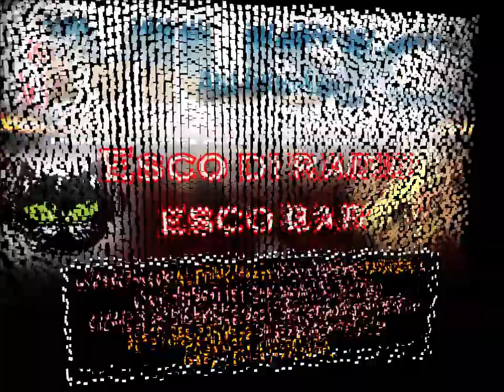1° PARTY NATALE2021 SPONSOR CASA DELLA MARMITTA GIULIANOVA MARE (TE) GIOVEDI 23 . 12. SERA ORE 21.00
POPOLO DELLA NOTTE, VI AVVISIAMO CHE SETTIMANA PROSSIMA LA TRASMISSIONE ESCO D RADIO / ESCO BAR ANDRA' IN ONDA DI GIOVEDI 23 DICEMBRE , E MOLTO PROBABILMENTE LA DIRETTA SARA SUL POSTO CIOE DIRETTAMENTE DA CASA DELLA MARMITTA ,QUESTO PER AUGURARCI TUTTI UN BUON NATALE INSIEME SOLITA ORA 21,30 DI GIOVEDI 23 DICEMBRE.
CHI VOLESSE PARTECIPARE ALLA FESTA DI Donald Pantoli della
Casa Della Marmitta
Via Turati 151
Giulianova MAre
E' INVITATO DALLE ORE 21,00 FINO ALLE 23,00 MAX DAVANTI AL NEGOZIO X ASSISTERE E BALLARE E SENTIRE LA NOSTRA DIRETTA CON MINI RINFRESCO PER AUGURIO DI BUON NATALE 2021.
VI RICORDIAMO ,. CHE TUTTI I VENERDI SERA IN DIRETTA FACEBOOK LA NOSTRA DIRETTA COLLEGATA AL CANALE DI YOU TUBE E FACEBOOK CON ESCO DI RADIO / ESCO BAR.
CONDOTTA DA Marco Ago Deejay e La Regia Dello Stre Gatto,
ORE 21,30
U N A V E R A P R O P R I A' R E A L T A'
Attenti a Quei Due. Esco di Radio / Esco Bar.
La coppia piu' Chiaccherata della Modulazione di Frequenza degli anni Afro Beat /House / TecHouse / Deep House / JackinHouse torna in onda con la piu' bella Musica degli Ultimi 30 Anni e Oltre che Fara' da Cornice ad un Nuovo Format Interattivo, Direttamente
Collegato al Popolo di FaceBook e alla Pagina Di Stre Gatto ...Siamo ...e...Ritorniamo...In..." Quelli Della Notte " e sul Canale You Tube Stre Gatto Official Channel.
Attenti a quei Due, E Condotto da Marco Ago Deejay & La Regia Dello Stre Gatto.
in Onda Tutti i Venerdi Sera Su Facebook Dalle 21,30 circa alle 22,30 circa.
Vi Aspettiamo Tutti i Venerdi' a Partire dal 15 Ottobre 2021.
Marco Ago Deejay ..Solita Consolle. Vi Aspettiamo CollegateVi.
T E M A M U S I C A L E
A L L T H E A R O U N D T H E W O R L D
F R O M T H E M U S I C
TUTTI I GENERI
“Certo, chi combatte può morire... chi fugge resta vivo, almeno per un po'... Agonizzanti in un letto, fra molti anni da adesso... siete sicuri che non sognerete di barattare tutti i giorni che avrete vissuto a partire da oggi per avere l'occasione, solo un'altra occasione, di tornare qui sul campo, ad urlare ai nostri nemici che possono toglierci la vita ma non ci toglieranno mai la libertà!”

PEOPLE OF THE NIGHT, WE INFORM YOU THAT NEXT WEEK THE EXIT D RADIO / ESCO BAR TRANSMISSION WILL GO ON THURSDAY 23 DECEMBER, AND VERY PROBABLY THE LIVE WILL BE ON THE PLACE THAT IS DIRECTLY FROM THE HOUSE OF THE MUFFLER, THIS TO WISH US ALL A MERRY CHRISTMAS TIME 21.30 ON THURSDAY 23 DECEMBER.
WHO WANTED TO PARTICIPATE IN THE CELEBRATION OF Donald Pantoli della
House Of The Muffler
Via Turati 151
Giulianova MAre
YOU ARE INVITED FROM 21.00 TO 23.00 MAX IN FRONT OF THE STORE X TO ASSIST AND DANCE AND HEAR OUR LIVE WITH MINI REFRESHMENT FOR A MERRY CHRISTMAS 2021.
WE REMIND YOU, THAT EVERY FRIDAY EVENING LIVE FACEBOOK OUR LIVE CONNECTED TO THE YOU TUBE CHANNEL AND FACEBOOK WITH RADIO EXIT / EXIT BAR.
CONDUCTED BY Marco Ago Deejay and La Direction Dello Gatto,
9.30 pm
Beware of Those Two I go out of Radio / I go out Bar.
The most chatted couple of frequency modulation of the years Afro Beat / House / TecHouse / Deep House / JackinHouse is back on the air with the most beautiful music of the last 30 years and beyond that will frame a new interactive format, directly
Connected to the FaceBook People and to the Stre Gatto page ... We are ... and ... Let's go back ... In ... "Quelli Della Notte" and on the You Tube Stre Gatto Official Channel.
Beware of Those Two, And Conducted by Marco Ago Deejay & La Regia Dello Stre Gatto.
in Onda Every Friday Evening On Facebook From about 9.30 pm to about 10.30 pm.
We are waiting for you every Friday starting from 15 October 2021.
Marco Ago Deejay ..Solita Console We are waiting for you Connect.
ALL GENRES
"Of course, those who fight can die ... those who flee remain alive, at least for a while ... Agonizing in a bed, many years from now ... you are sure that you will not dream of bartering all the days you have lived in starting today to have the opportunity, just one more chance, to return here to the field, to shout at our enemies that they can take our lives but they will never take away our Freedom.